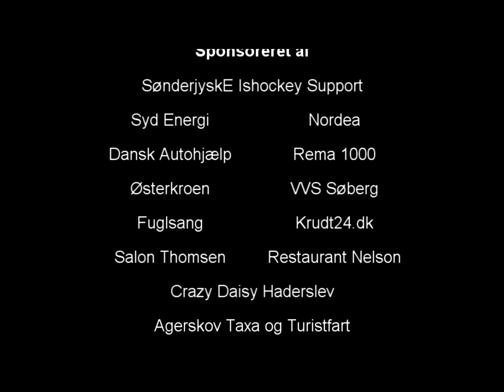SønderjyskE Ishockey Support Webtv